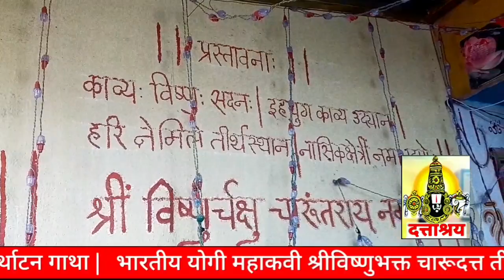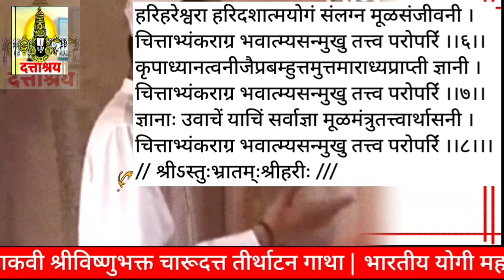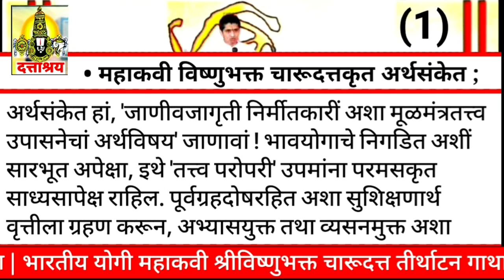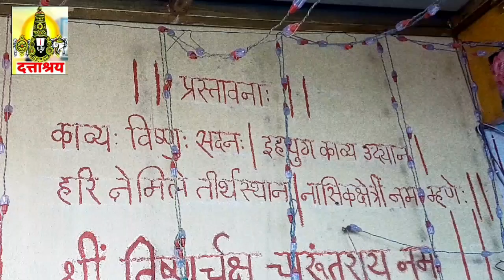Episode 722 | संपूर्ण विश्लेषण, व्यापक स्पष्टीकरण | श्रीविष्णुभक्त चारूदत्त | महेश थोरात, D.Tv News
Episode 722 | Indian Yogi's Devotional life : Lord Vishnu's Charudatta Thorat Kavya Vishnu Sadan Dattashraya Akhand Gyan Yoga Temple. Maharashtra State.

- || राजकवी चारूदत्त ||

• Education Related Tag
// Indian Yogi Charudatta Research Based //

|| लोकाग्रहास्तव अभ्यासकांकरिता ||